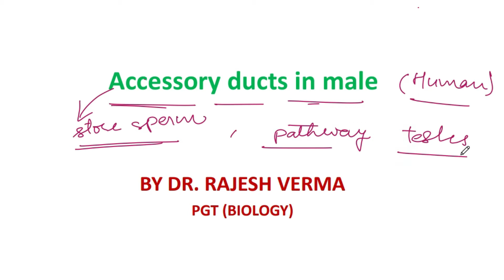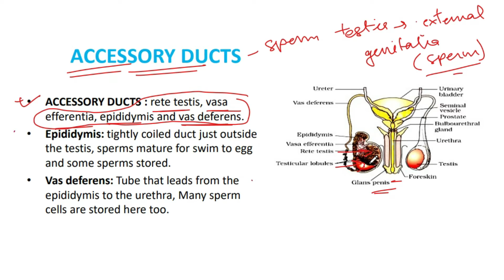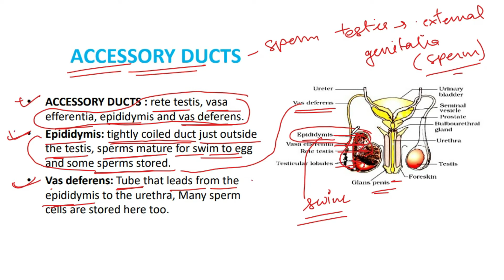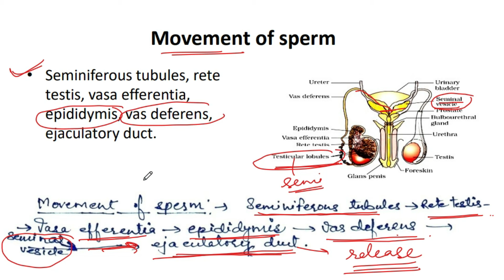ACCESSORY DUCTS IN MALE REPRODUCTIVE SYSTEM FOR XII, CHAPTER 3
conceptual learning concept of Biology

This topic inlcudes
 rete testis, vasa efferentia, epididymis and vas deferens, pathway of sperm.